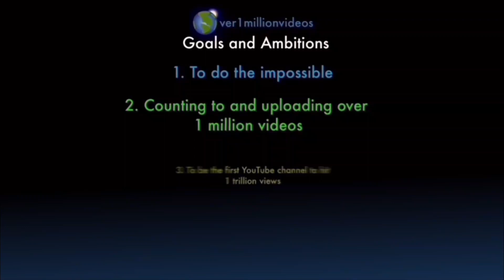I AM COUNTING TO ONE MILLION!!, This is Number 109,755